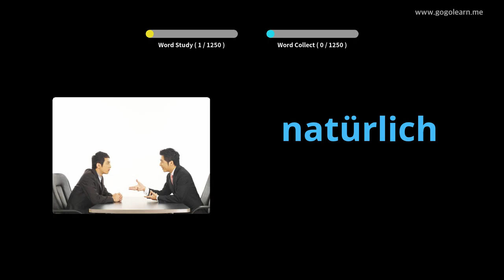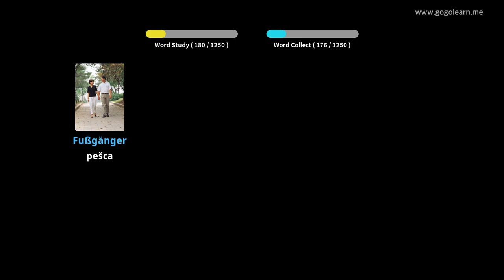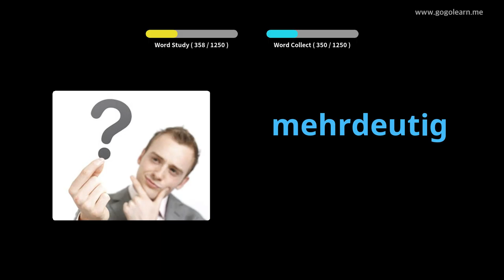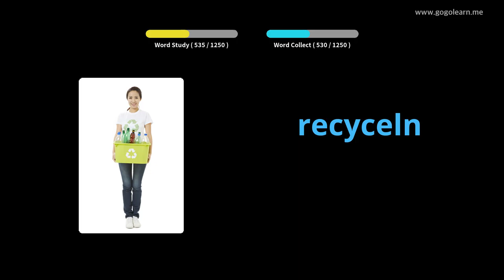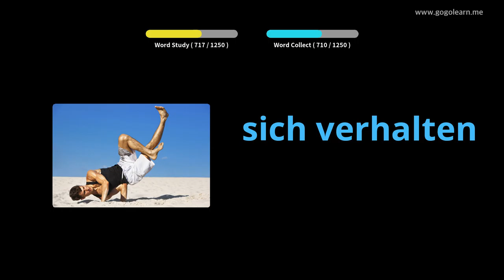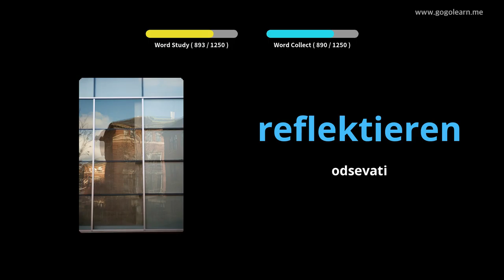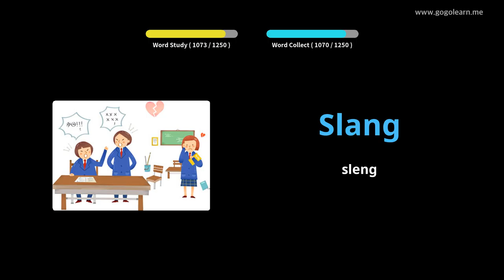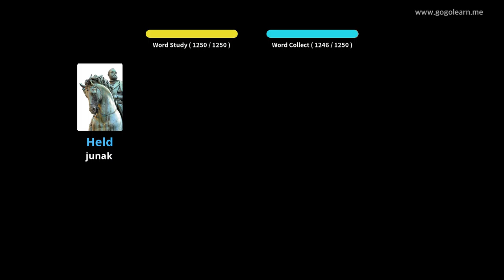Študent nemškega besedišča |Golearn